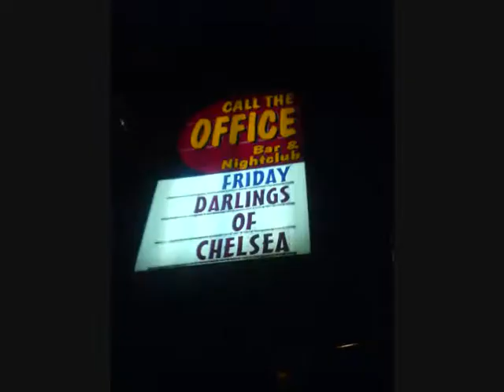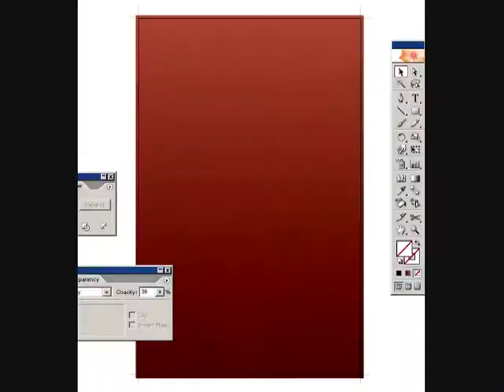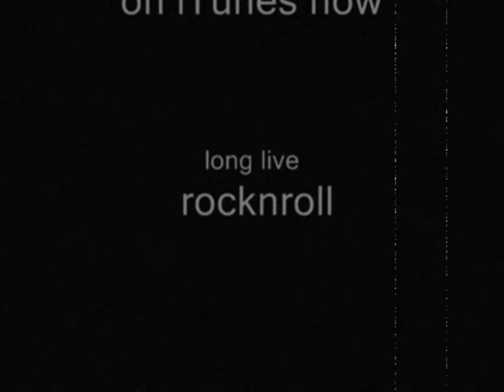Darlings of Chelsea - Devil is a Woman - Montage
One year of Darlings of Chelsea pictures, posters, handbills, video and rock'nr'oll chaos melted into a two minute montage for the song "Devil is a Woman".